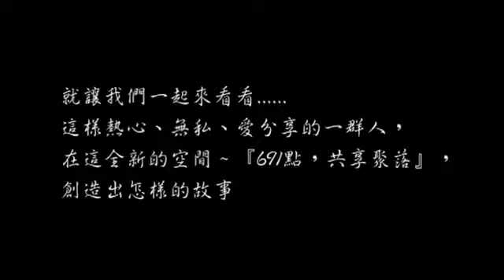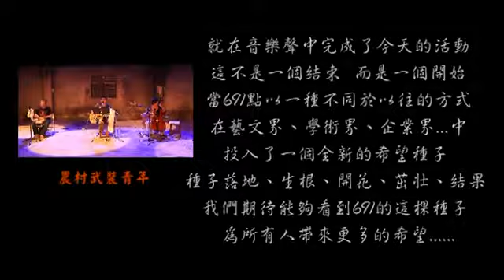691點 共享聚落 2012年【東山四季】春蟄嘉年華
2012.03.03 春蟄嘉年華 花序記錄，
春雷一聲萬物驚，眾家爭鳴691

691點，共享聚落於3/3隆重推出『春蟄嘉年華』系列活動...